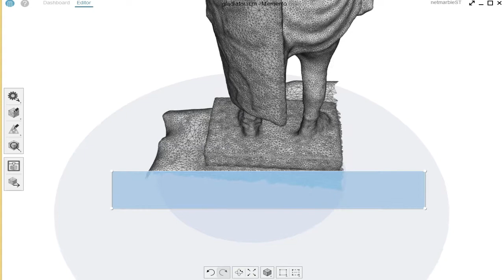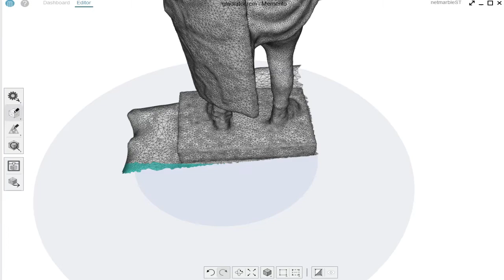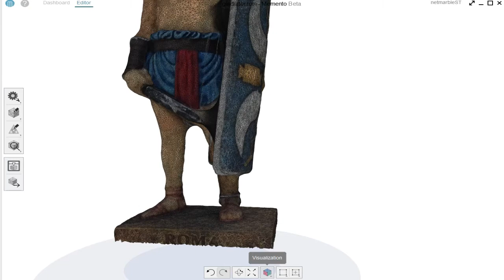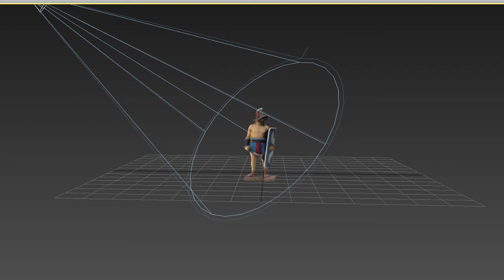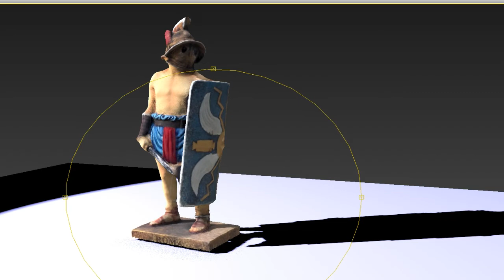Memento BETA test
Autodesk M emento BETA TEST Video